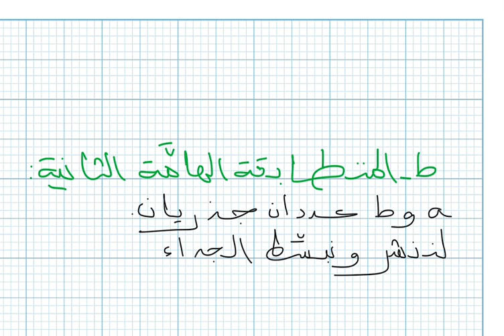درس الحساب الحرفي للسنة الثانية اعدادي الحصة4